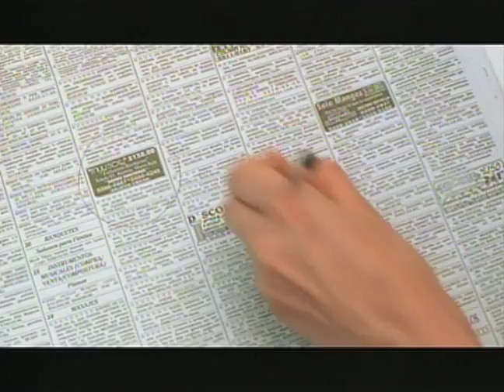Ladies´Night-Trailer Cinelatino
Visítanos en Facebook Escríbenos en Twitter   @CineLatinoUSA